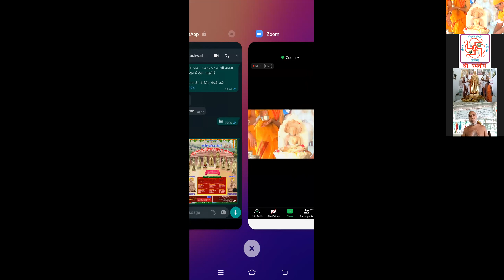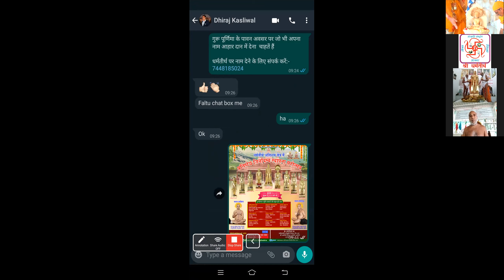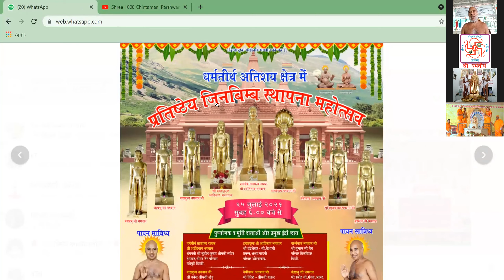गुरुपौर्णिमा | Kachner Chintamani Parasnath Bhagwan Abhishek | Acharya Shree Guptinandi Gurudev